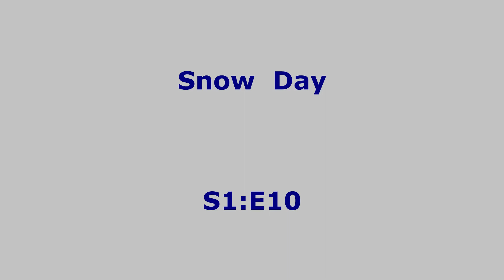RC Snow Day Snow Chain Test With Redcat Gen8 Chevy Stepside and Scout II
S1:E10
"Snow Day"

Finally got some snow to play in. Here is a video with me in the Chevy and Leslie in the Scout II.

I bought these snow chains a while back and I've been waiting for a chance to use them. Didn't get enough footage before throwing a chain.

I also was wanting to use "Let it Snow" for the music but didn't know if I was allowed to use it. So play that in the background for the full effect.